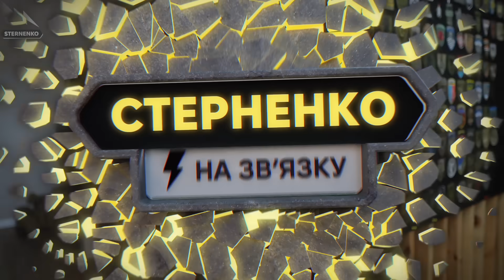Величезна атака на Україну. Росіяни святкують та горять у Синьківці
🛡Допомога армії:
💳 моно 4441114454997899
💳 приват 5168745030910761